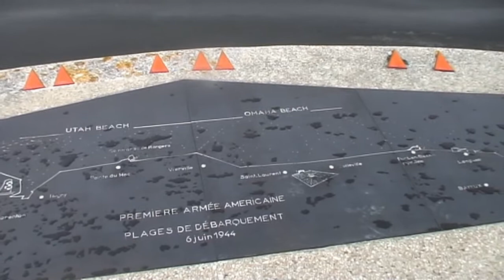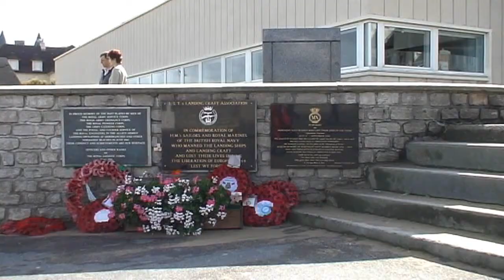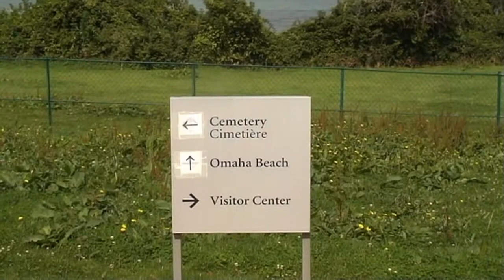D-day beaches Normandy (FR 2008 HD)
September 2008. A visit to Arromanches, Normandy American Cemetery & Memorial and Omaha Beach. | September 2008. Bezoek aan Arromanches, Normandy American Cemetery & Memorial en Omaha Beach.